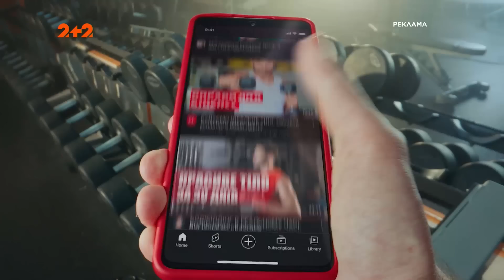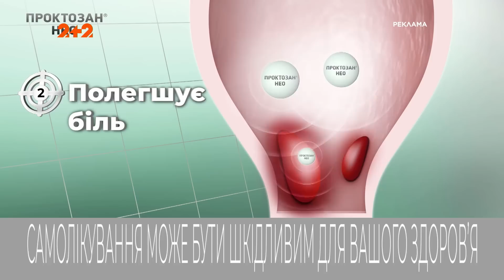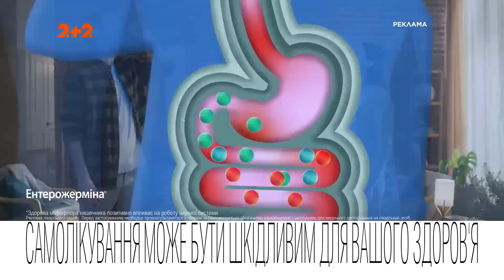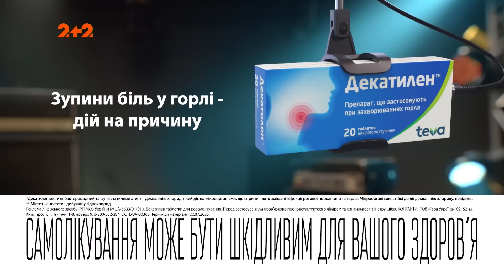Дніпро-1 – Ворскла. Повний матч. 16 тур УПЛ 2023/2024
2 грудня відбувся футбольний матч в рамках 16 туру Української Прем'єр-ліги 2023/2024. На полі стадіону Дніпро-Арена зійшлися команди Дніпро-1 і Ворскла. Дивіться повну версію матчу!